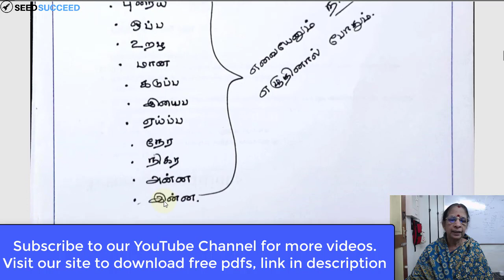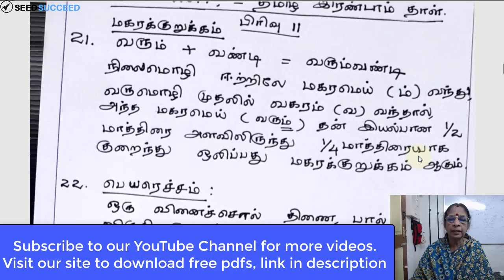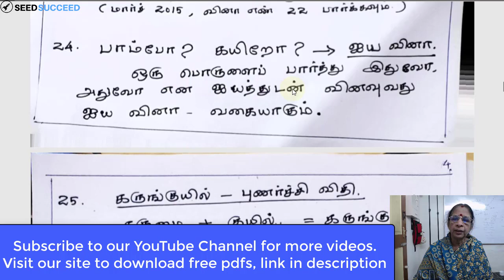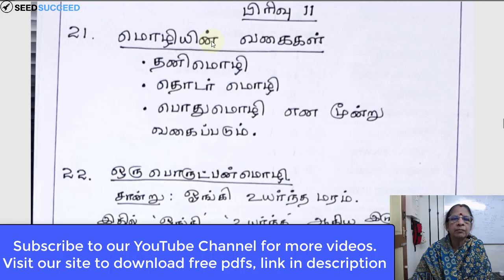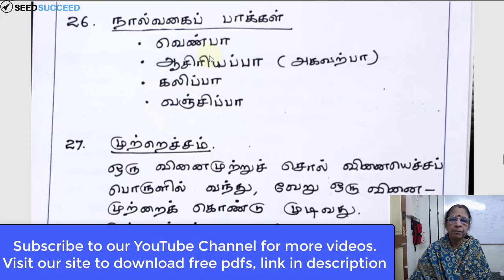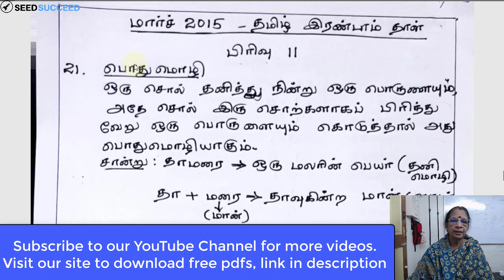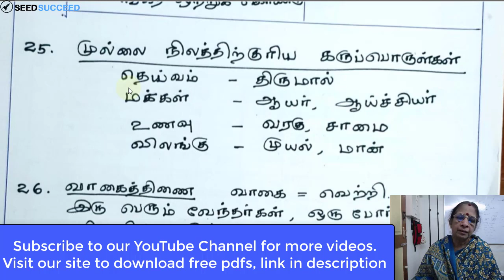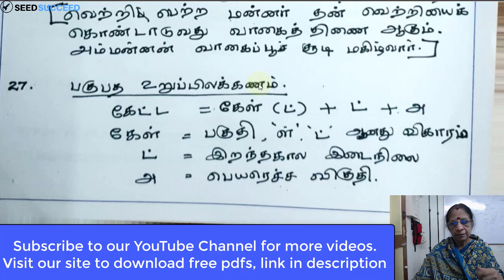Tamil Paper 2 Questions 21 to 27 10th Std Public Exam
Get Teacher's 'தவறில்லாமல் தமிழ் எழுதலாம்' for FREE Right Now from this link 👉

This video was requested by Students. Watch it, Share it Win!

by Teacher Bhanumathy K